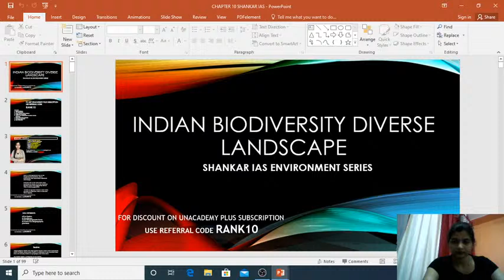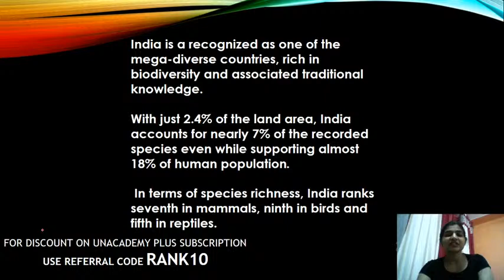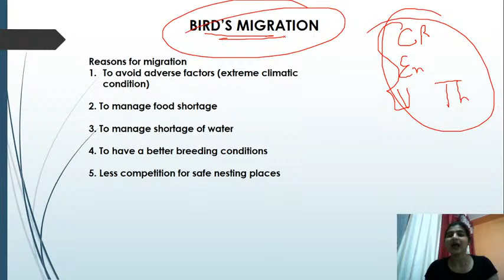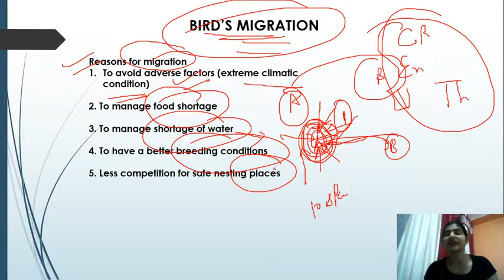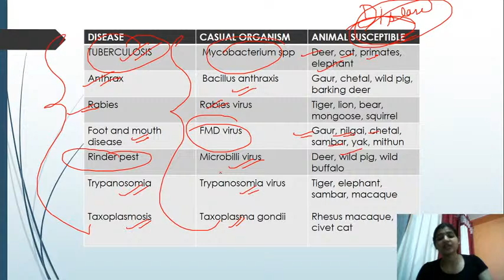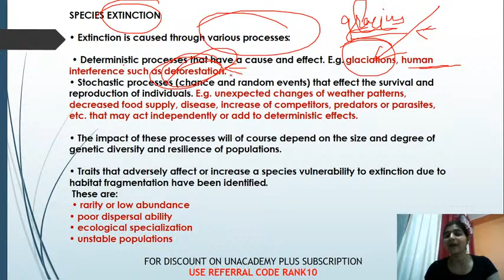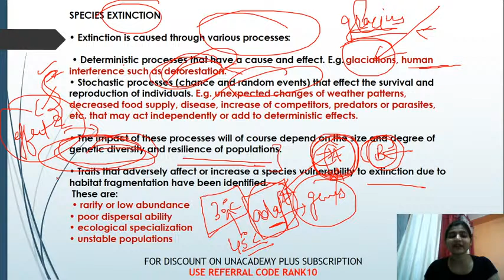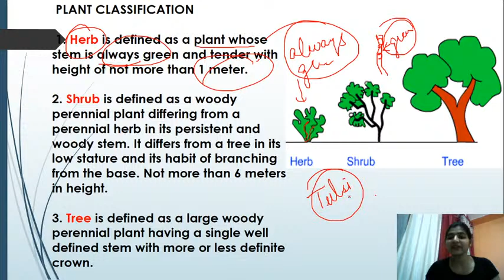Shankar IAS Environment Summary Ep-18 | Animal and Plant diversity & Marine organism | UPSC CSE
Shankar IAS Environment Summary Ep-18 | Animal and Plant diversity & Marine organism By Payal Gupta
Checkout Full Environment Book

Shankar IAS Environment Book Summary Chapter Wise for UPSC CSE

How to use Uncertain Days left for UPSC Prelims | Lock-down IAS Strategy for UPSC CSE/IAS